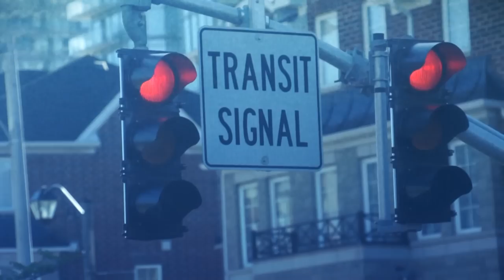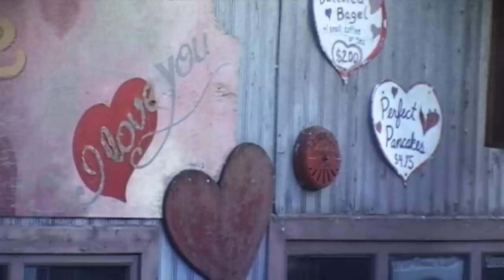LIFE IS YOURS.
la canción que tarareaba desde hacía tres meses
ended up being this little piece of Toronto, crossing roads.
Katrin, Alex, Stef, Jessie, Kate, Corinne, Meaghan, Nadia:
Thanks for sharing life.